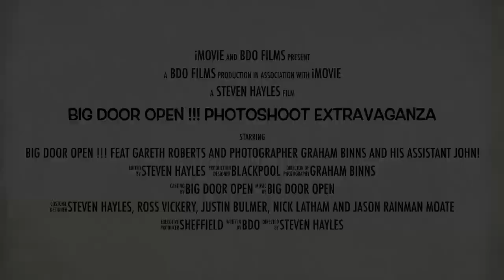BIG DOOR OPEN PHOTO SHOOT TRAILER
BDO 1st ever photo shoot. Photography by Graham Binns
Shot in Blackpool.